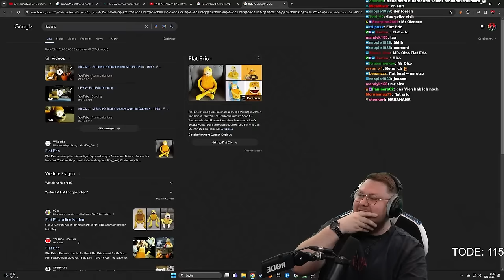7 Freundinnen gleichzeitig | Storytime mit Kalle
Ein kleiner Schwank aus meinem Leben :D